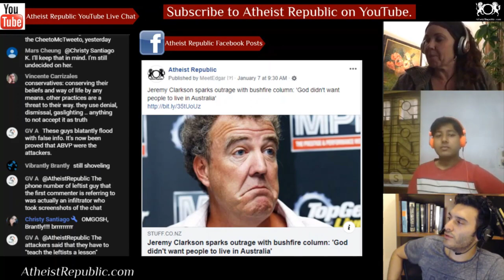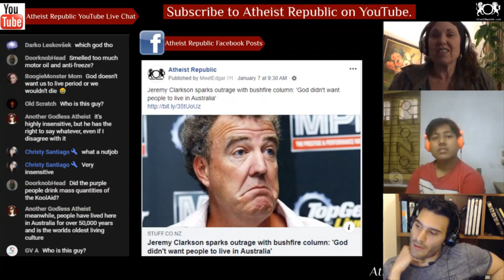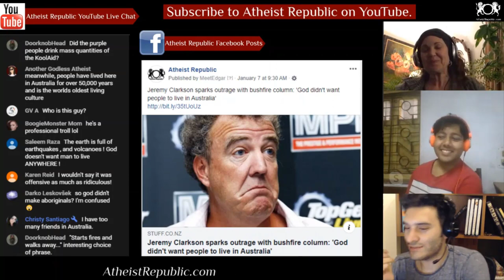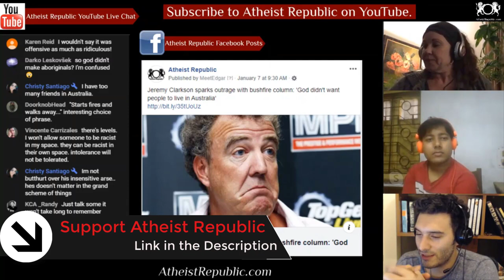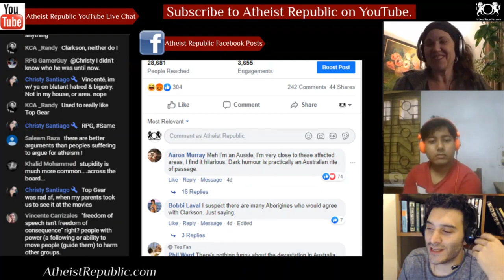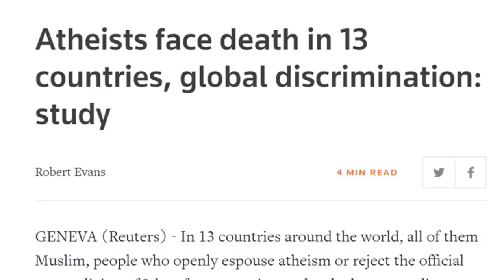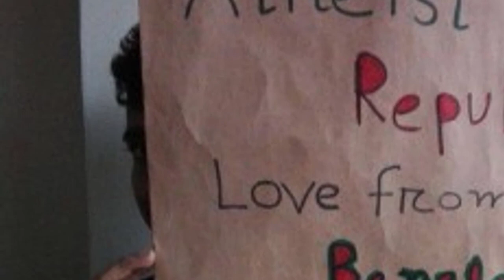Jeremy Clarkson: "God Didn't Want People to Live in Australia" 😯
Jeremy Clarkson has come under fire for a column in The Sun in which he blamed the
Australian bushfires on religion, writing "God didn't want people to live in Australia." "Plainly,
God is embarrassed. Because he's decided to set fire to it," wrote the 59-year-old. In the
controversial article, Clarkson stated that Australians should "come home" because "Australia isn't meant for human habitation" due to "its stupid dangerous creatures" and current bushfire crisis.

Source: Jeremy Clarkson sparks outrage with bushfire column: "God didn';t want people to live in Australia"